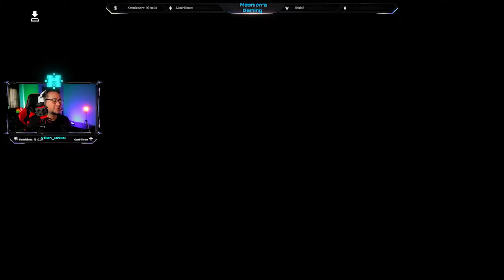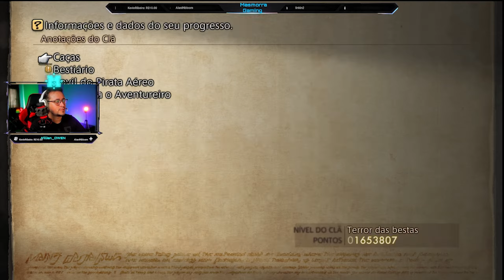Final Fantasy XII TZA #16 - NG - Golmore Jungle, Henne Mines e Tiamat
Nesse vídeo, iremos continuar a Mainquest, indo pra Golmore e depois Henne Mines. Peguei tbm uns loots para dois itens importantes que faremos no próximo vídeo.

Minhas recomendações de jobs se vc joga em console:
Comb 1:

Vaan: Shikari+Red Battlemage
Balthier: Uhlan+Machinist
Fran: Archer+TimeBattlemage (ou Blackmage)
Basch: Bushi+Monk
Ashe: Knight+BlackMage
Penele: Foebreaker+WhiteMage (pode escolher Foebreaker primeiro pois a Penelo tem cure de default)

Comb 2:
Quase igual a primeira mudando o seguinte

Fran: Archer+Foebreaker
Penelo: Time Battlemage+White Mage

Também vale a pena tentar:
Ashe: Uhlan+BlackMage

*Padrão de 2 áreas = sair duas áreas de distância e voltar
**Zoning in = Ficar saindo e voltando entre 2 áreas
***Link para download de todos os mapas com chests do jogo =